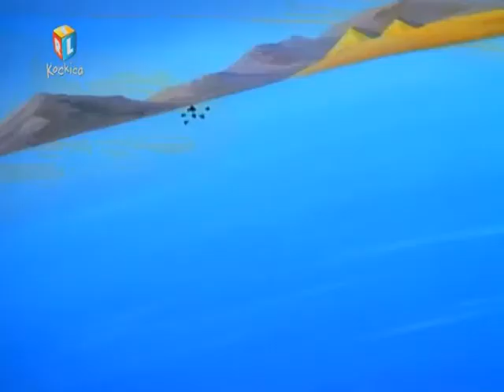Priča o Egiptu - Crtani Film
Animirana priča o Mojsiju koji je izveo svoj narod iz ropstva.

Herojski likovi i nezaboravne pjesme dio su ove uzbudljive i nezaboravne priče o vjeri i hrabrosti usred velikog drevnog Egipta! Nakon što ga kćer egipatskog moćnog faraona pronađe u rijeci Nil, mladi Izraelac Mojsije odrasta kao sin faraona. No, nakon što svjedoči faraonovom okrutnom postupanju prema Izraelcima, otkriva svoj ​​pravi identitet i svoju sudbinu - vodit će svoj ​​narod iz ropstva!